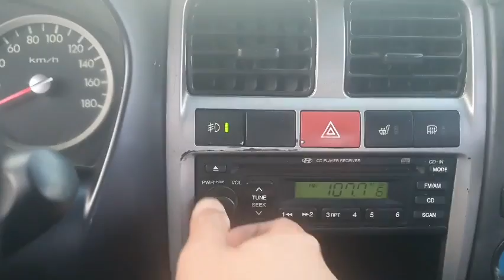2012 Hyundai Porter2 (H100) 1 ton CRDi Super Cab 4*2(2WD)/779395